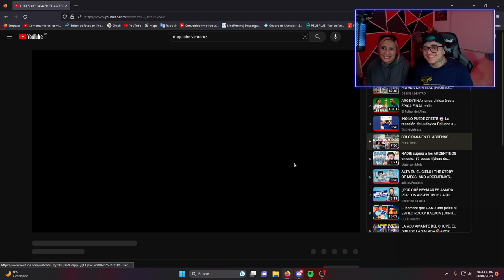REACCION 🇲🇽 Liga de ascenso ARGENTINA | SOLO pasa en LIGA de ASCENSO | Cosas Epicas y unicas